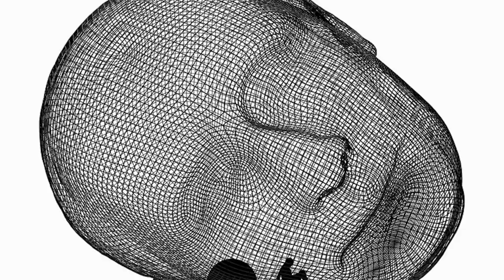The Guardian Media Group x D&AD Announce Partnership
Big plans are in store for 2019.

Celebrating the power of creativity and exploring how it shapes culture, intersects with business and builds a positive future, the festival will bring together business leaders with the world’s foremost thinkers, practitioners and emerging talent from across the creative and cultural sectors – including design, film, advertising, gaming, music, fashion and architecture.
The festival will launch in 2019 with the aim of becoming a destination for curious, creative minds.